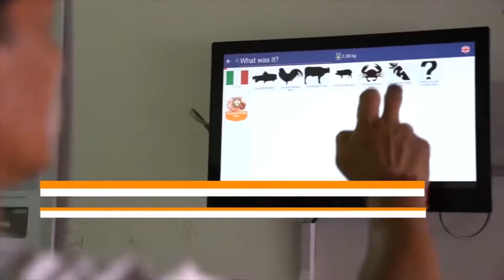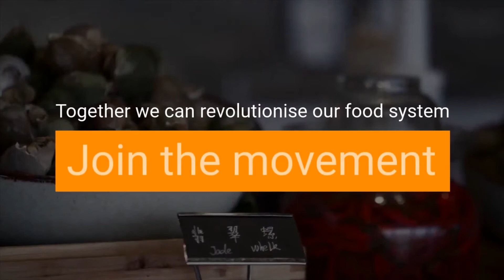Happy Chinese New Year 祝福大家,春节快乐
Food waste is a huge opportunity for kitchens on Chinese New Year. Did you know food waste rises by 20% on the day? Join the movement of chefs in AccorHotels, Hilton and Radisson across China &amp; APAC to reduce food waste.